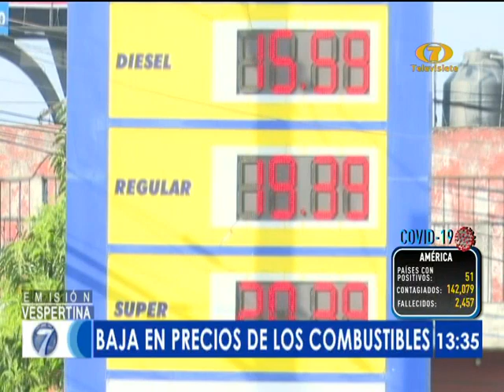Precios de combustibles bajan en Guatemala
Los precios de la gasolina han experimentado nuevas bajas en nuestro país ante la reducción de la demanda por la 'emergencia sanitaria' y la caída mundial del petróleo.